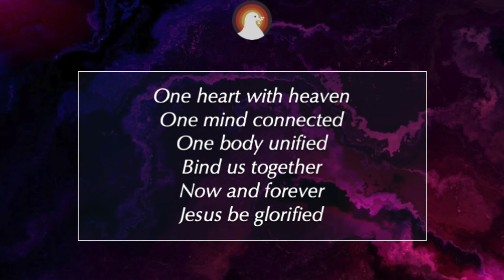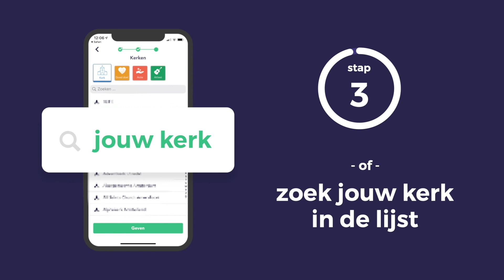Eenheid in een gebroken wereld | Sunday Sermon | Jr.Ps. Jordy Manikus | 28-06-2020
In deze videoboodschap spreekt Jr. Pastor Jordy over de bovennatuurlijke Geestelijke eenheid waar Jezus voor bad - eerst onder Zijn kinderen, die daarna de boodschap van verzoening brengen naar de wereld.

Gods eenheid is geen uniformiteit en geen conformiteit aan de wereld. Maar de Kerk is wel geroepen om die wereld te beïnvloeden met Jezus' boodschap van verzoening, genade en waarheid. Door onze eenheid wordt Gods heerlijkheid geopenbaard, opdat de wereld gelooft!
Makkelijk is het niet. Mogelijk is het wel: Door de eenheid van de Geest door de band van de vrede!

Muziek:
Make us one | Jesus Culture